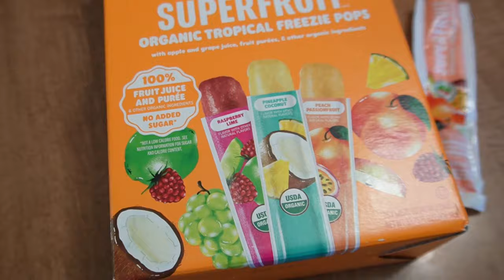ROUTINES IN SUMMER | July Homemaking | The time goes too fast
homemaking slowliving summertime There is much to be done in and out of the home during the summer. I'm sharing how I love my space and care for it just as I do the people in it.

AMAZON FAVORITES:
Burts Bees eyeliner

200 East Park Ave.